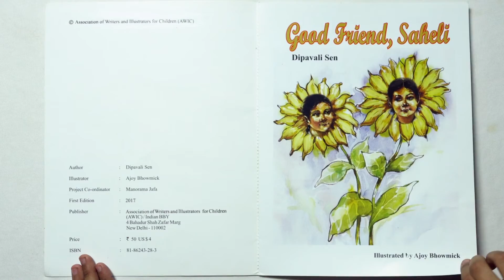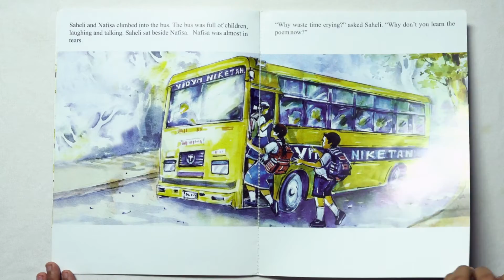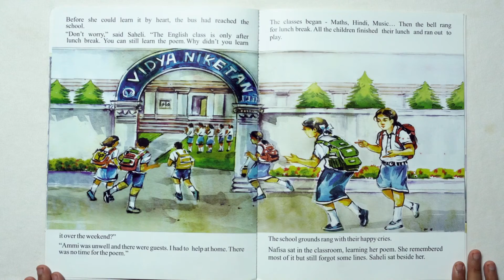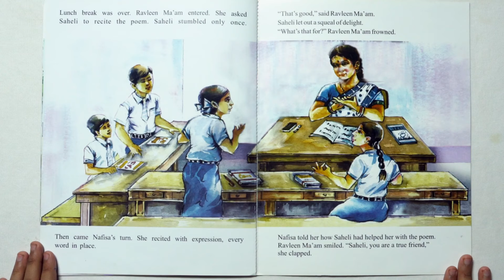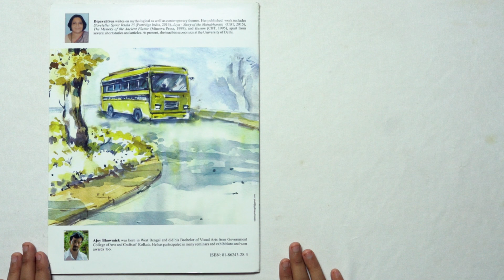GOOD FRIEND SAHELI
A heart warming story of friendship!